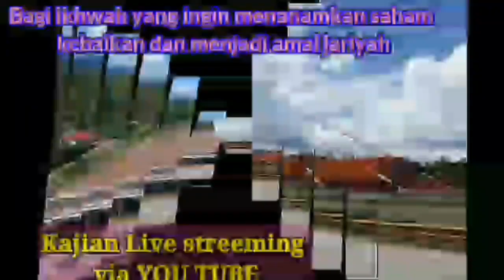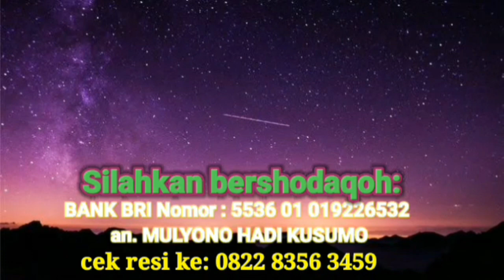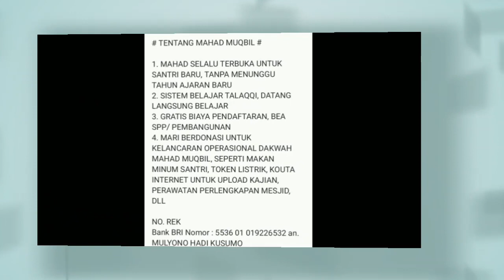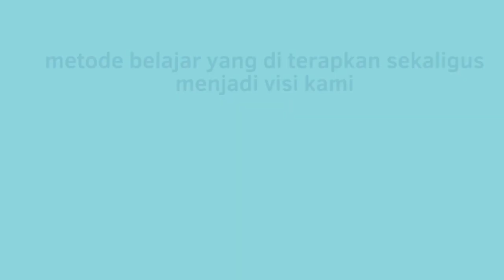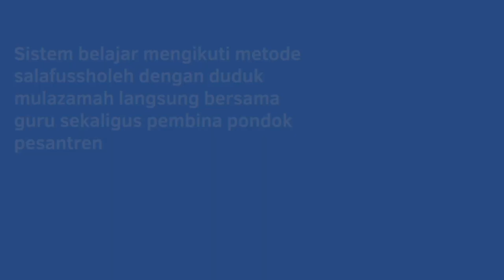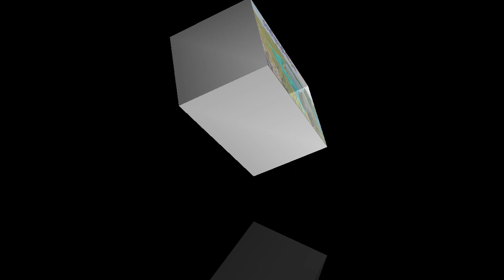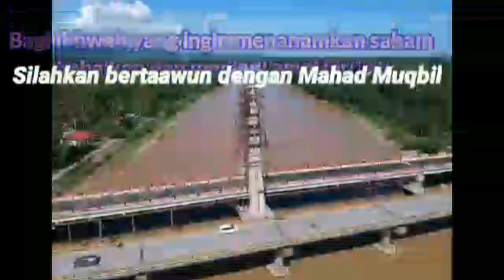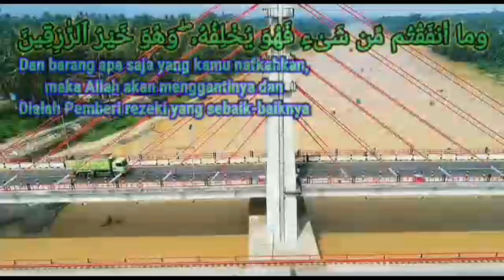Penerapan ilmu qiraat asyroh pada juz amma (surat Al masad ) - ustadz saeed al bandunji - sesi 11